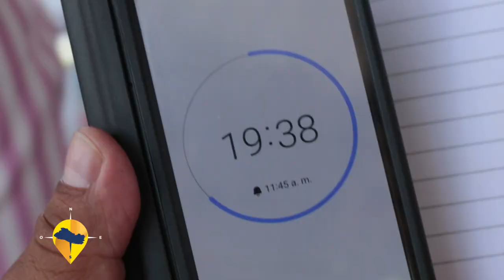ESTE ES EL SALVADOR - DIA NACIONAL DE LA PUPUSA - OLOCUILTA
Así se festejó el día nacional de la pupusa el pasado 13 de noviembre en el municipio de Olocuilta. La pupusa más grande del mundo fue realizada por los diferentes sectores de comerciantes de este delicioso platillo.